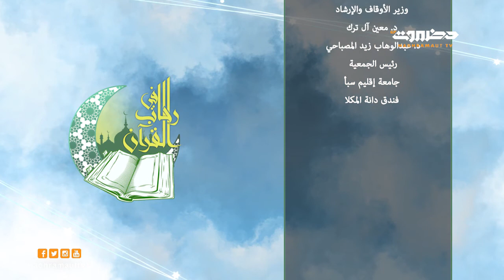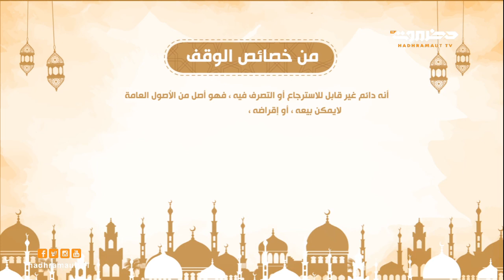في رحاب القرآن | الحلقة 3